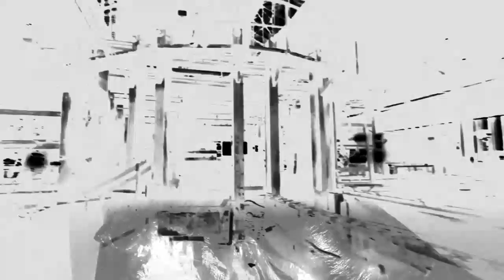JOE SANE - Darkness